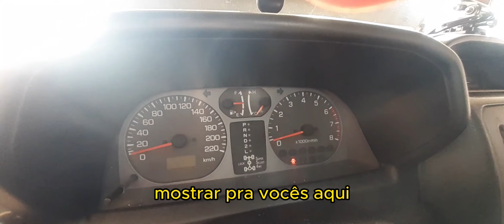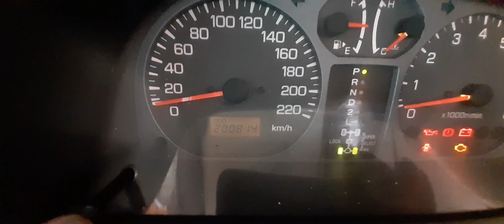Veja como ficou o Easy Traction na Vtr.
The Importance of Easy Lock in the Mitsubishi Pajero TR4: A Reliable Solution for Chronic Issues

The Mitsubishi Pajero TR4 is a vehicle known for its off-road capability and reliability for adventurous drivers. However, not everything is perfect, and one of the weak points of this beloved SUV is its original free-wheel actuator. Fortunately, Easy Lock has emerged as a crucial mechanical component to address this infectious problem.

The free-wheel plays a fundamental role in off-road vehicles, allowing the front wheels to spin independently of the rear wheels. This provides additional traction on uneven or low-grip terrains. However, the original free-wheel actuator of the Pajero TR4, with its electromechanical design, often experiences failures, leading to operational issues and the need for replacement.

Easy Lock emerges as a mechanical alternative to the original actuator, offering drivers a more robust and reliable solution. With this component, the driver can manually engage and disengage the front wheels. This means the vehicle can easily switch between 4 by 2 and 4 by 4 modes without relying on electronics or electrical power.

In addition to overcoming the limitations of the original actuator, Easy Lock stands out for its easy installation and minimal mechanical skills required. The part is manufactured with high-quality materials, designed to withstand the harsh conditions encountered in off-road environments.

The installation of Easy Lock can be performed by a qualified mechanic, involving the removal of the original actuator and placing Easy Lock in its position. The device is activated through a control lever inside the vehicle, allowing the driver to easily switch between 4 by 2 and 4 by 4 modes.

In summary, Easy Lock is a reliable and sturdy option for drivers facing issues with the Pajero TR4's original free-wheel actuator. Its installation, which can be carried out by a qualified mechanic, provides a more robust and user-friendly manual drive system than the original. With Easy Lock, drivers can enjoy more reliable and efficient traction in challenging off-road conditions.

Therefore, if you are an adventure enthusiast and love exploring off-road trails, it is crucial to have a reliable solution for the affected issues of the Pajero TR4's original free-wheel actuator. Easy Lock is the answer to your needs. Don't waste time and acquire this essential piece to enhance your off-road experience.

By following the channel, you can constantly interact in the comments, be part of an off-road community, and share your own experiences.